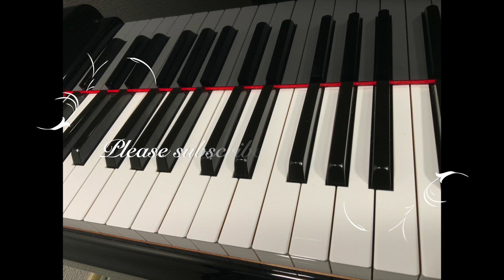おむねをはりましょ 作詞者不詳 やさしいこどものうたとあそび ピアノ 歌詞 pfs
【やさしいこどものうたとあそび】ドレミ楽譜出版社より
p.10
再生リストはこちら